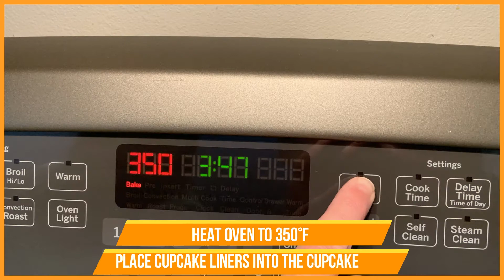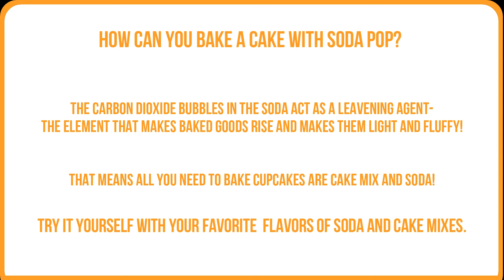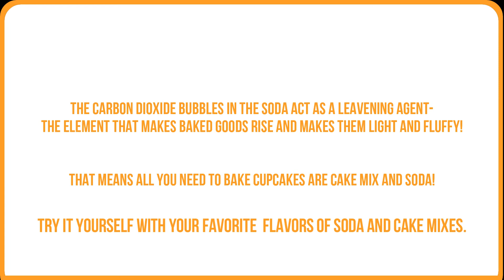STEAM Sit Down Online!: Baking Cupcakes with Soda Pop with Luticia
Our next STEAM Sit Down Online! workshop premieres on Friday, April 1 at 4 PM!

No April Fool's jokes here ... it is true, you CAN bake cupcakes with soda pop!  Not only does it make baking simple & requires you to use very few ingredients, soda pop desserts are delicious too!  Tune in as Luticia shows us the science behind soda pop baking.

We hope you can join us on Fridays for our STEAM Sit Down Online! series, where LPPL staff will show you how to do super STEAM activities from home!